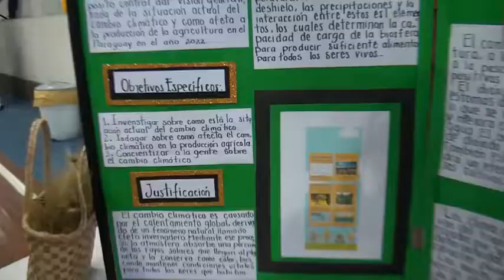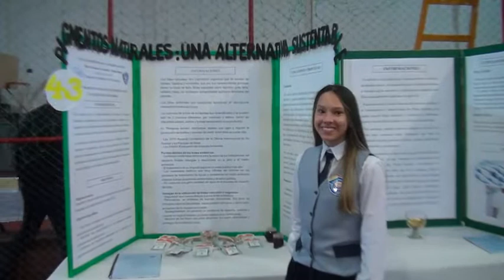XVI edición de la Expo Científica del CEUCE